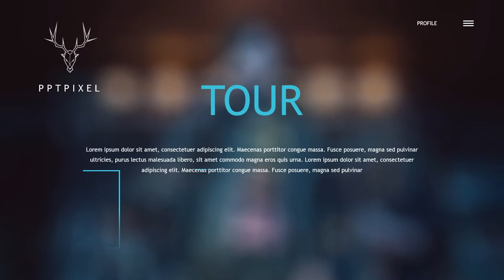Jasa Produksi Video Pemasaran Produk Konvensional, Hasil Bumi dll ; Hub Kami di Bintan